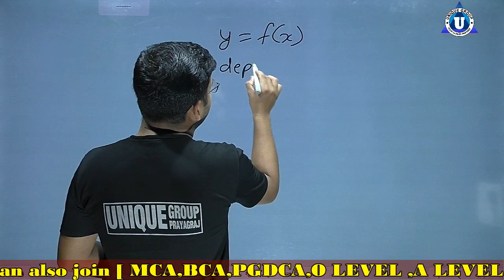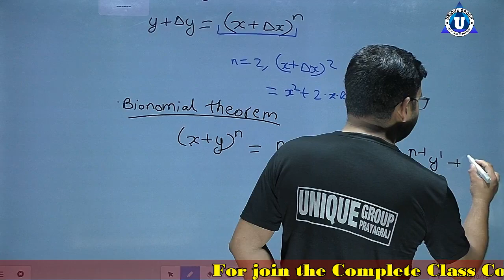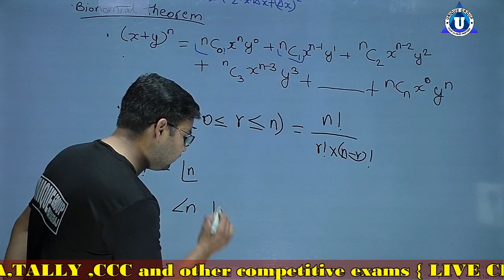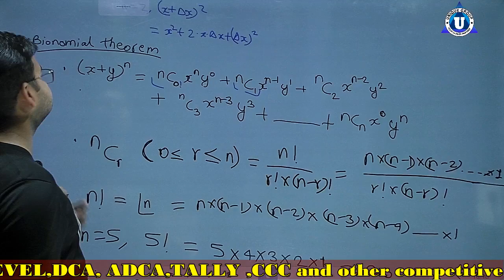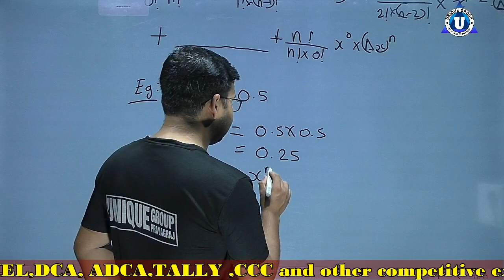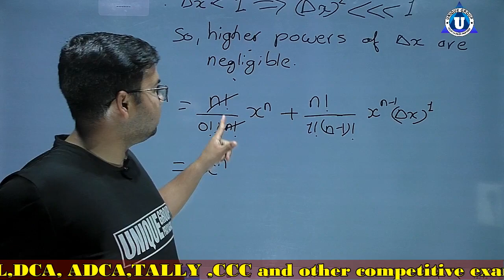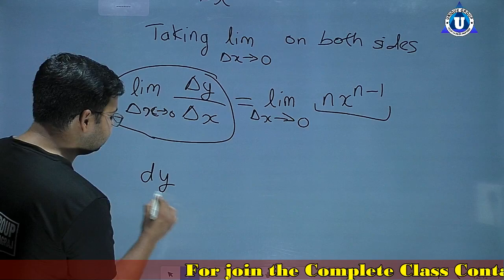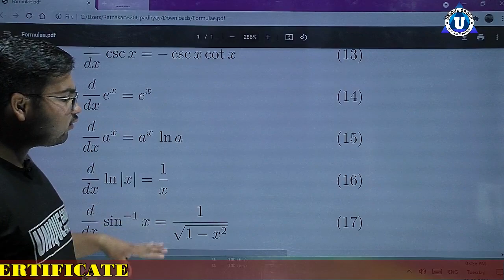BCA | Elementary Physics | Day-6 | Differentiation Part-2 | Online Classes